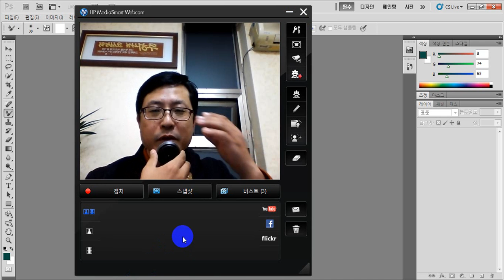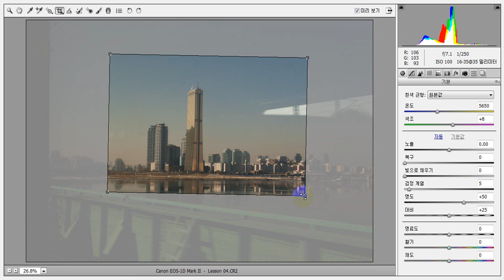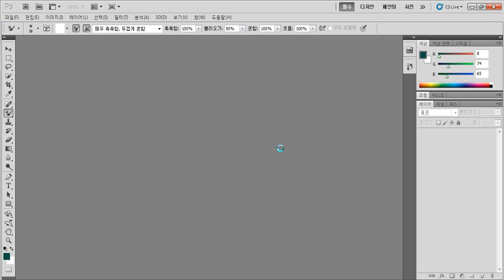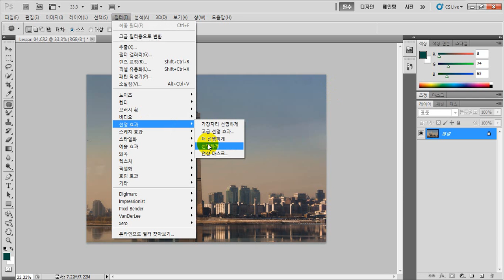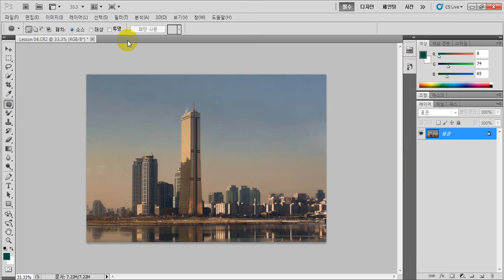4강 오후의 도시---